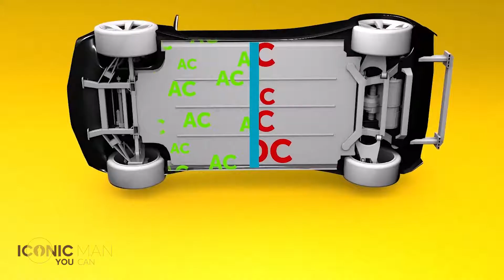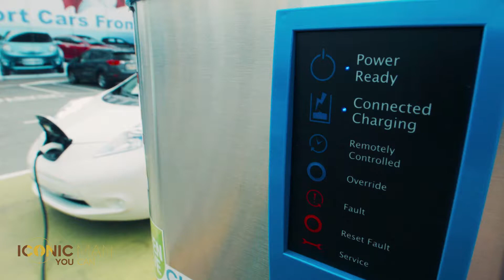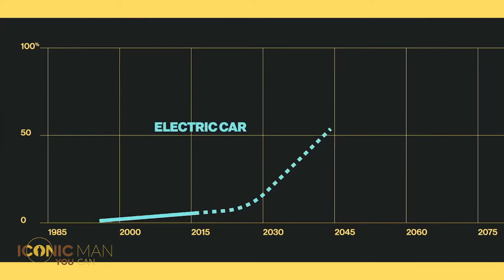The Electric Car Dilemma. A Few Quick Facts to Help You Decide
Electric cars have been around for a while but is it safe to buy one right now? Should a Tesla Model 3, an E-Golf or a Nissan Leaf be your new ride?